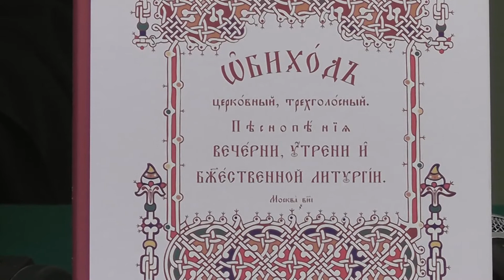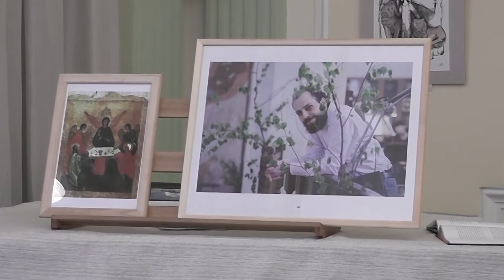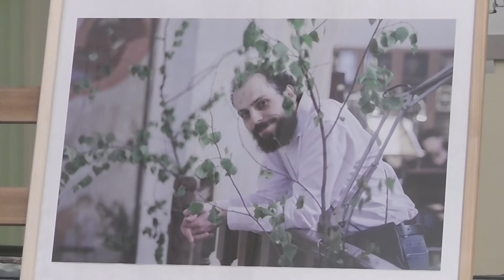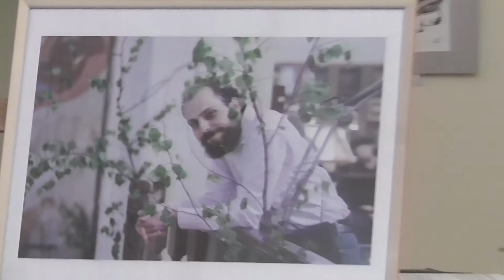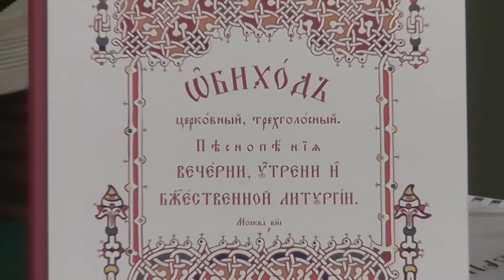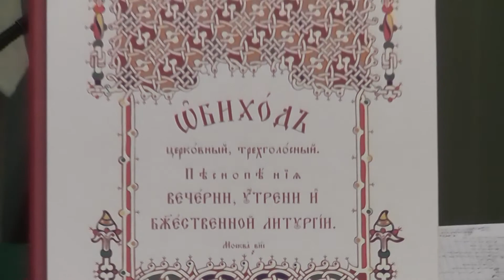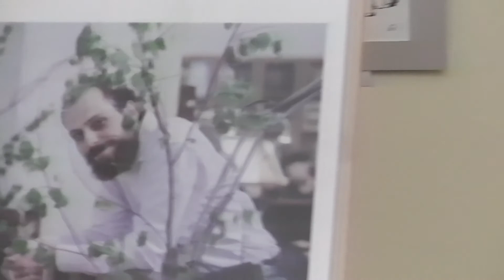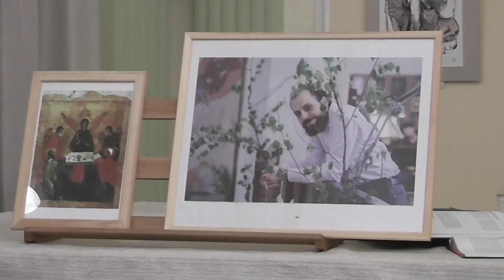1 июня 2018 Презентация книги "Обиход" изд. Практика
Презентация книги "Обиход церковный, трехголосный. Песнопения Вечерни, Утрени и Божественной Литургии", изд. Практика, 2018
В богослужебном пении, как и в других видах церковного искусства – иконописи и храмовом зодчестве, важно, с одной стороны, оставаться в рамках церковной традиции, церковных канонов, а с другой стороны, по возможности использовать художественные средства, понятные современному миру. Одноголосие или многоголосие? – давний спор о допустимости в церковном пении такого средства музыкальной выразительности, как гармония. Автор предлагает оригинальное решение этого вопроса, находя ответ в церковных песнопениях XVII века.

Сборник адресуется, прежде всего, клирошанам, а также всем тем, кто интересуется историей древнерусской певческой культуры. В этой серии планируется также издать песнопения служб: Пасхи, Венчания, Великого поста и другие.